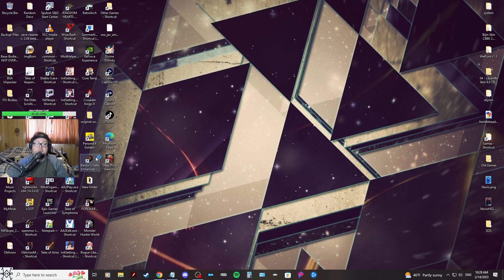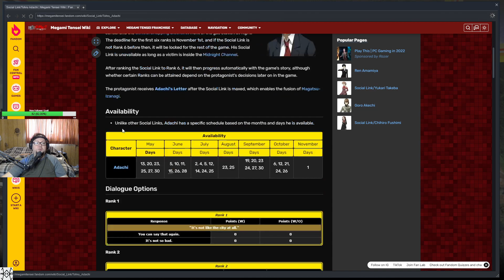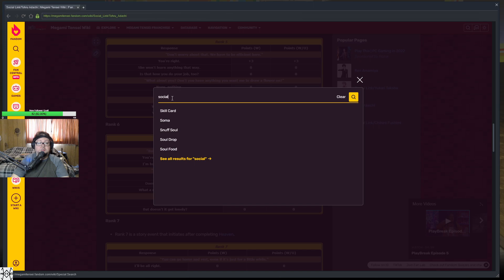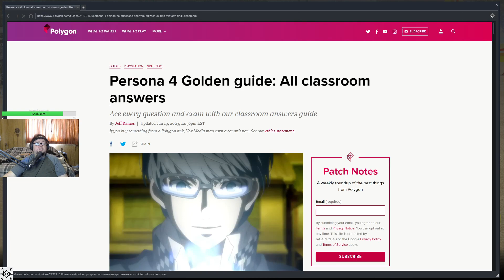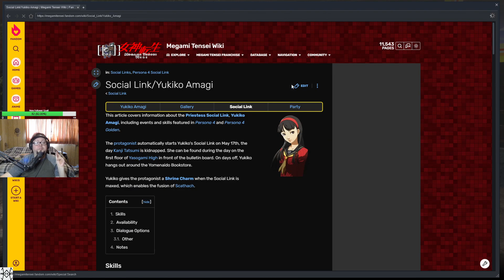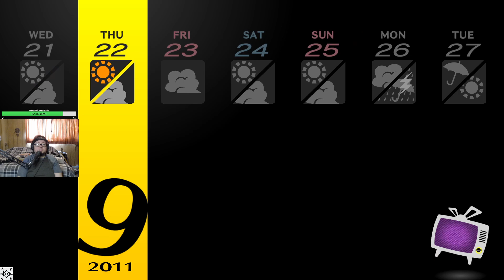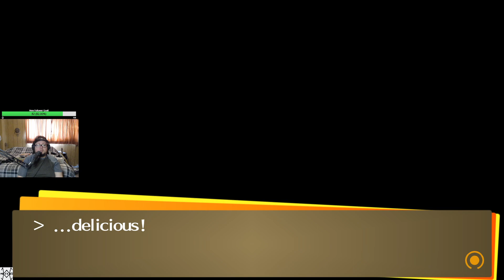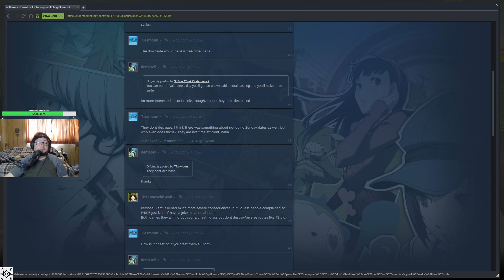|Persona 4 Golden BLIND Gameplay Part 130: Let her down gently | Duke of Haze